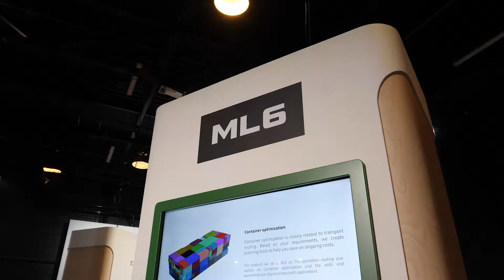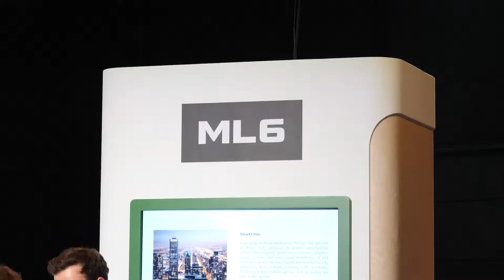ML6 @ Google Cloud Summit 2019, Amsterdam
About ML6:
We are a team of AI experts and the fastest growing AI company in Belgium. With offices in Ghent, Amsterdam, Berlin and London, we build and implement self learning systems across different sectors to help our clients operate more efficiently. We do this by staying on top of research, innovation and applying our expertise in practice.